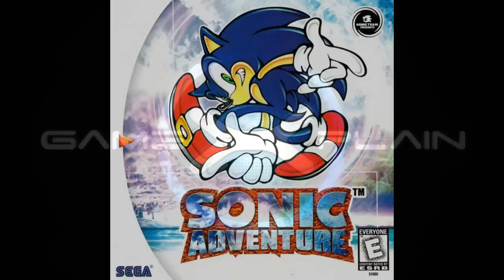Sonic Team Says No Plans for Adventure 3; Wants to Push Series Forward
A Polygon interview with Sonic Team's Takashi Iizuka has shed light on the possibility of Sonic Adventure 3...or the lack thereof. See what Iizuka had to say and why a return to that era of Sonic is unlikely right now!

Follow GameXplain!